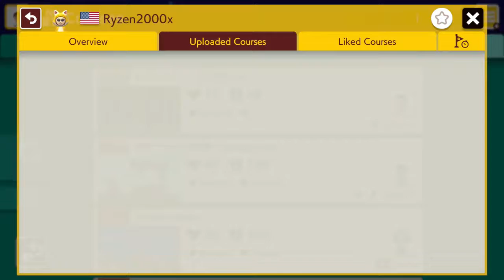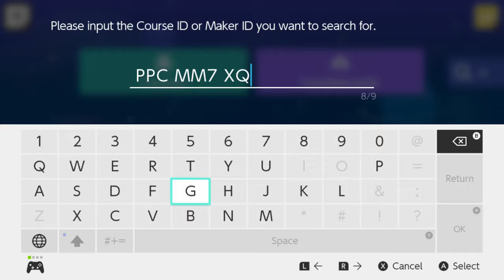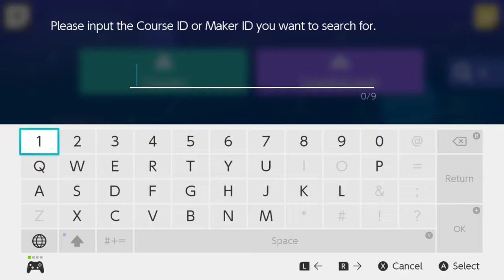Super Mario Maker 2! User Submitted 2: Classics, Speeds runs, and puzzles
User submitted levels: Classic remakes, speed runs and a puzzle type level.
Ryzen2000x
NXL-FPR-16G
BM8-PCQ-1GF
B3Q-83J-5KF
JSW-S49-HWF
C5W-B1M-NYF

thegamer1233452 aka Bryaness
PPC-MM7-XQG
4NP-B6W-6SG
JVT-S6X-RTF

WarlordSH
L94-XC9-0MF